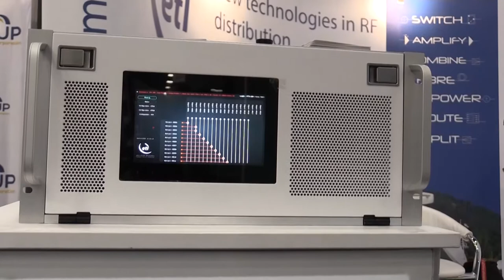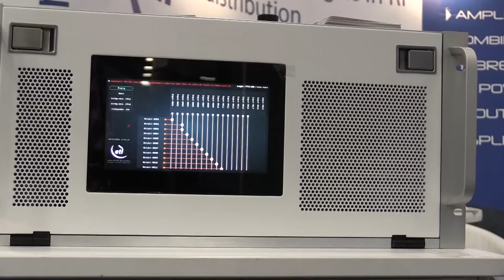Ian Hilditch, CEO, ETL Systems - NAB2022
WTA Executive Dialogue Series - NAB Show 2022

Ian Hilditch, CEO, ETL Systems

Alternative General Questions

INTERVIEW QUESTIONS

    What products or services are you introducing and/or featuring during NAB 2022?
    What are the unique challenges and opportunities in this region?
    How does your solution help meet these challenges and opportunities?
    What are visitors talking about at this year’s show?